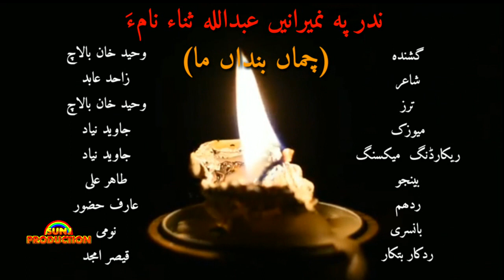New Balochi Song 2021| Waheed Khan Balaach | Poet Zahid Abid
Chama Banda Mah

Singer | Waheed Khan Balaach
Poet | Zahid Abid
Recording & Mixing | Javed Nayad